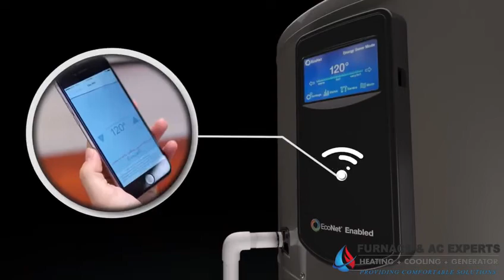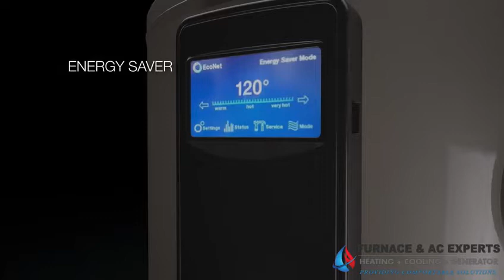How Rheem Prestige Series Hybrid Heat Pump Water Heater works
The new Hybrid heat pump saves up to 50% energy costs over the year. how does it works? to learn more about it visit our